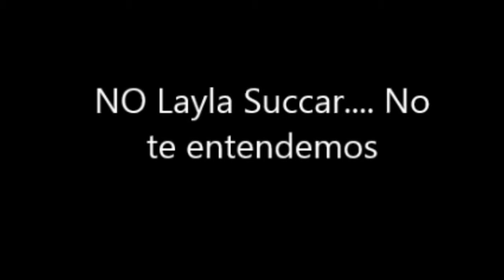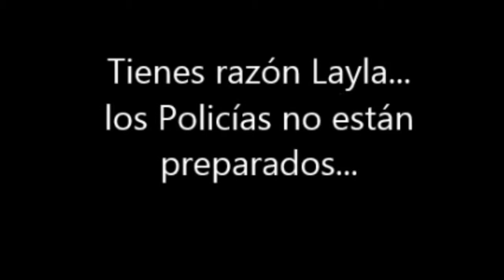Layla Succar: La Delincuencia es Cosa del Destino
Entrevista realizada a Layla Succar en Venezolana de Televisión, en el momento en que se debatía en toda Venezuela el tema de las víctimas que ha cobrado la delincuencia.

Caracas
Venezuela
Crítica al Gobierno
Oposición a Chavez
Oposición en Venezuela
Crecimiento personal
 coaching
Desarrollo personal
Autoestima
Caracas
Profesor Roberto Rujano
Profesor en Venezuela
Pedagogía de la Historia
Pedagogía de las Ciencias Sociales
Asesor
Asesoría
Documental reportaje
Revolución